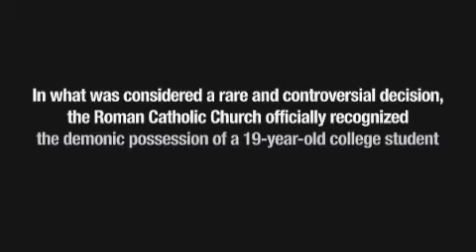The Exorcism of Emily Rose Trailer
EXORCISM